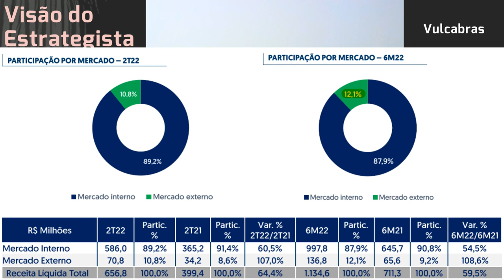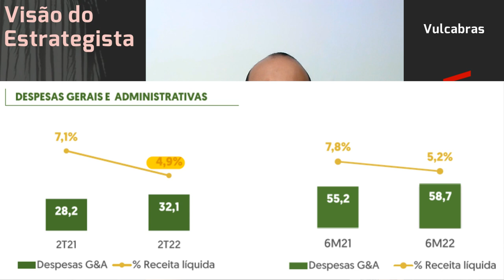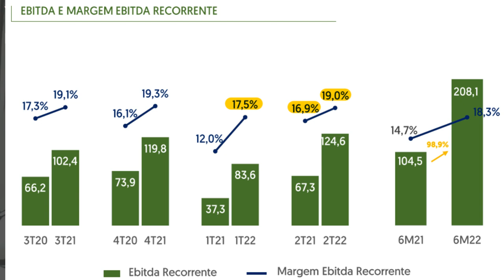24.09.2022 - Visão do Estrategista - Resultados Vulcabras 2T22 - VULC3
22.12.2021 - Visão do Estrategista - Resultados Vulcabras 3T21 - VULC3